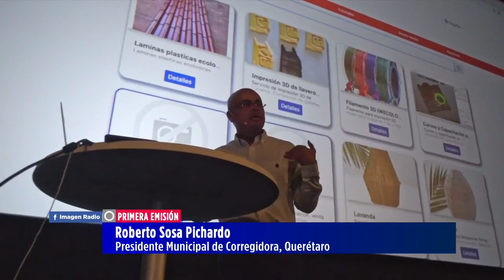Roberto Sosa presenta Quinto Informe de Gobierno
Roberto Sosa Pichardo, presidente municipal de Corregidora, Querétaro, se refirió en entrevista a las medidas para mejorar la seguridad y el desarrollo del municipio. Todos los detalles en el video.